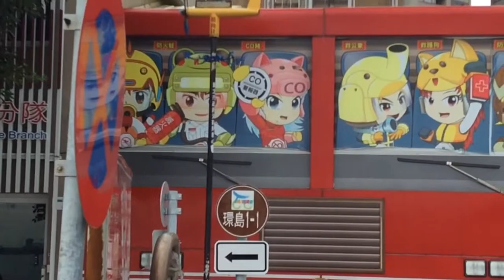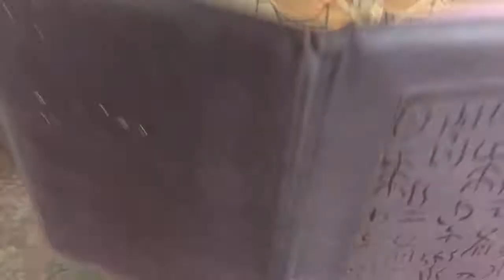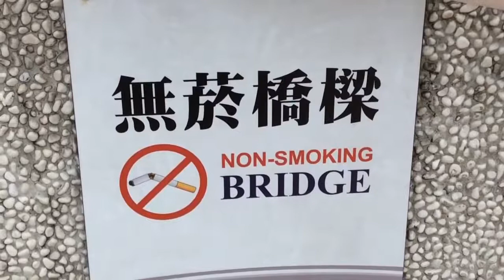Tamsui (淡水): Turkish Ice-cream, Garbage, Coffee Shops, Lover's Bridge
I didn't want to film. But the Turkish ice-cream acrobat seduced me. Other highlights this afternoon: floating garbage, charming coffee shops, ocean, Mount Guanyin, crossing the Lover's Bridge with our friend Ken and a second coffee at the spectacular Coolife Owl, Fisherman's Wharf. Taipei, June 2017.